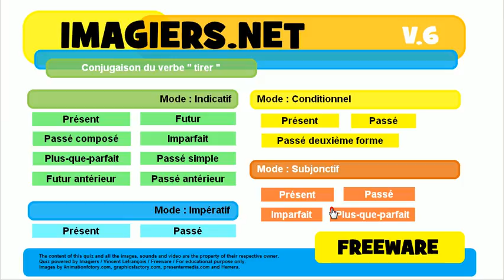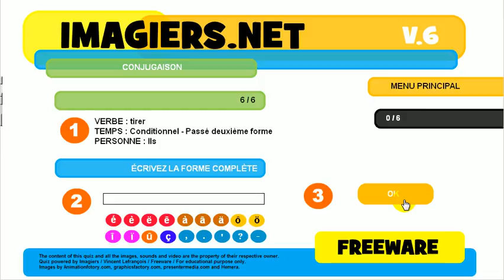फ्रेंच जानें # विकार # क्रिया # tirer